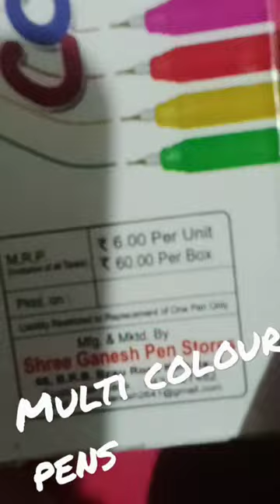multi colour pens